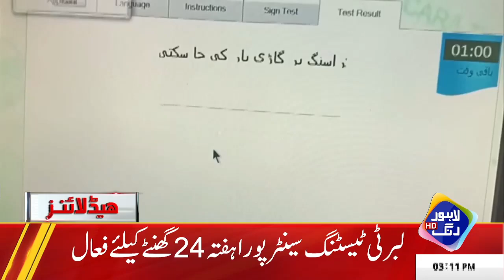Imran Khan Ko Aik Aur Bara Relief Mil Gya | Headlines 03 PM | 21 Feb 2023 | Lahore Rang